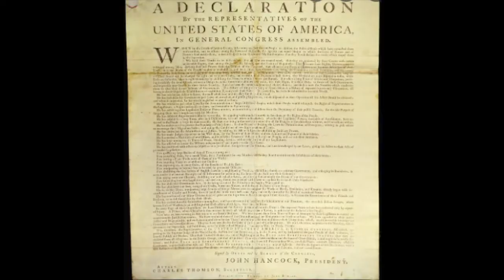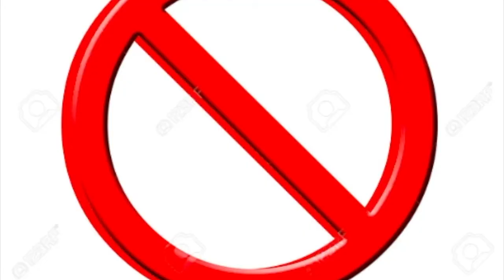American Revolution Song!!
Hopefully you enjoyed this song and please keep watching the channel as I post daily!! And yes I wrote it all by my self.

Song lyrics:
Verse 1 = Americans the British they had a revolution who won who fought i'll tell you in this song you better listen cause it's only 2 minutes long
Verse 2 = First came the battle of Lexington, they dumped tea all over the ocean, this caused British to create a commotion, stating the intolerable acts wasn't the smartest motion
Verse 3 = The second continental congress was started, they declared independence from the parliament, battle of bunker hill got a monument Thomas Paine wrote the Common Sense
Verse 4 = The independence affected everyone, it caused most of Europe to side with America, such as France and Spain, no the 13 colonies did not include Maine, the war caused lot's of people pain including Franklin, Benjamin
Verse 5 = This was the wars end, many things were still left to mend, the war was hard, left many scarred, and did not free everyone, yet it's considered a victory and it's now history.